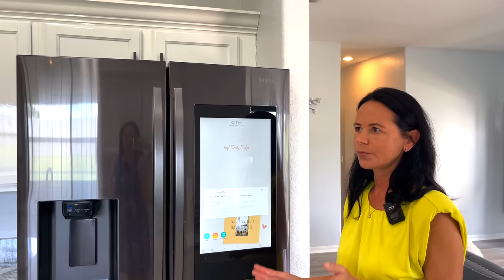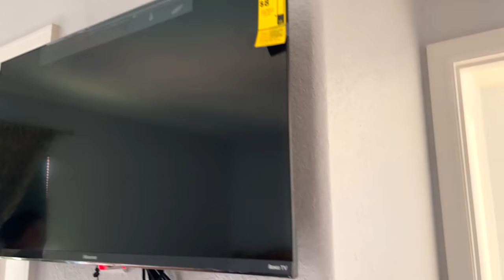США. ОБЗОР ДОМА за $460,000 / Поздравляем покупателей! / Инвестиции в Недвижимость во Флориде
В этом выпуске:
Мы с риелтором Надей проведем тур по дому за $460,000, который приобрели покупатели, как инвестицию для сдачи в аренду на короткий срок. Поздравляем счастливых инвесторов!

О ДОМЕ:
5 спален
3,5 ванных
271 кв.м
Участок 6,9 соток
Бассейн, спа
Гараж на 2 авто
2005 года
Материал блок
HOA $218 в мес
Налог $3,114 в год
$460,000